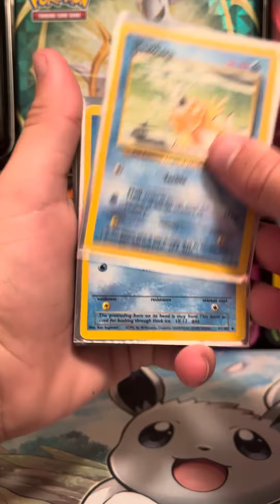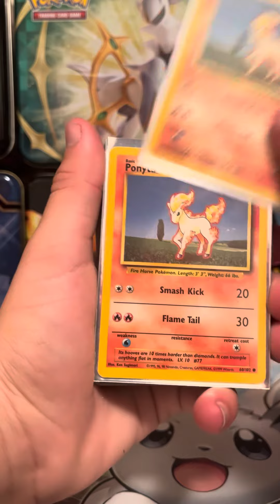These are all of my base set unlimited cards! Drop a sub!